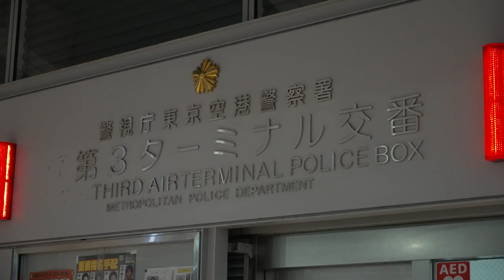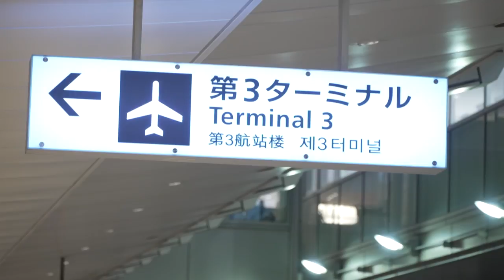Atleta de Belarus é obrigada a deixar Tóquio | AFP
A atleta bielorrussa Krystsina Tsimanouskaya foi obrigada a suspender sua participação nos Jogos de Tóquio-2020 depois de ter criticado publicamente sua federação, afirmou neste domingo a Fundação Bielorrussa de Solidariedade Esportiva.